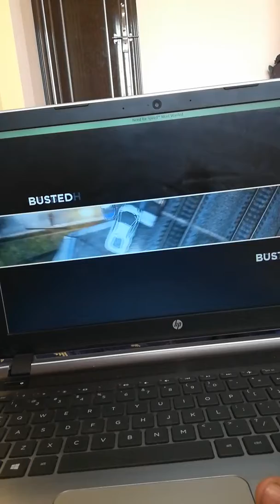NFS (Game Play) Heat Level 6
Just a game play video of today for fun.